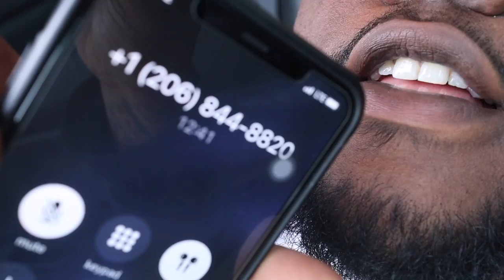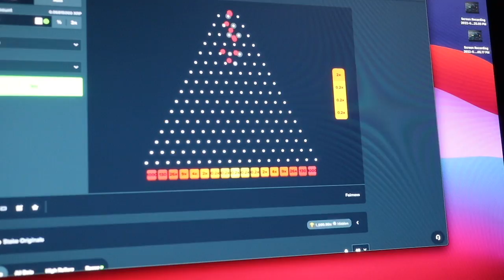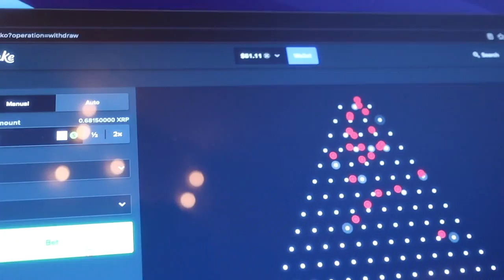I WON 130X ON PLINKO (VLOG)(2022)